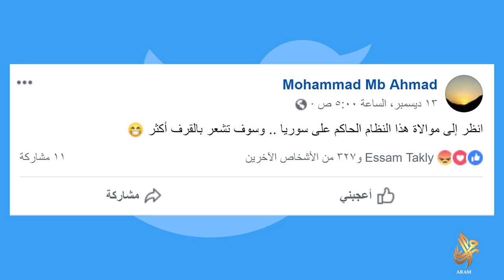الأسد يشتم داخل الجامعات السورية ! ماذا حدث ؟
لأول مرة في قاعات التعليم الجامعية، بشار الأسد وحافظ الأسد يشتمان في جامعة تشرين .. فهل بدأت هيبة الأسد بالتلاشي ؟